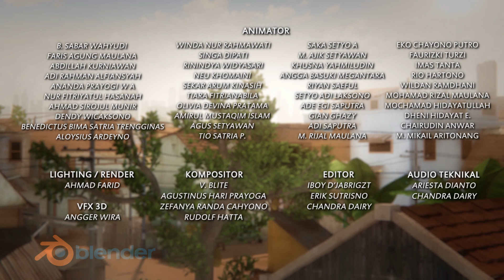Adit Sopo Jarwo - Mandiri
Catatan: Video ini tidak boleh diunggah ulang tanpa seizin Pusat Penguatan Karakter Kemendikbud